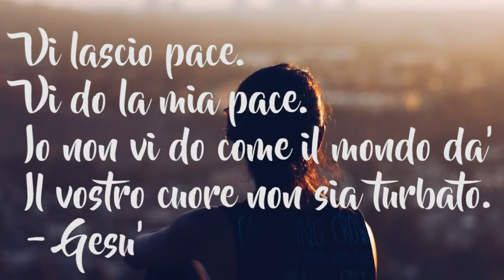La luce splende nelle tenebre, e le tenebre non l'hanno sopraffatta . Vangelo Giovanni 1:5